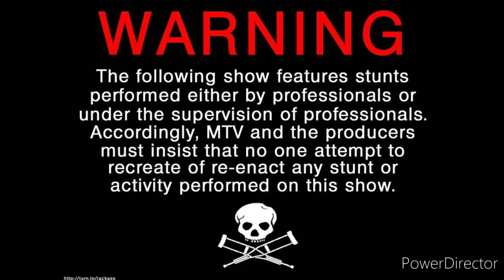Underwater Idiots ep1: stupidity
Based off one of my favorite shows called umm..uhhh...that one MTV show with Johnny Knoxville